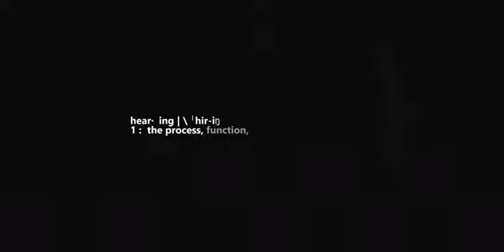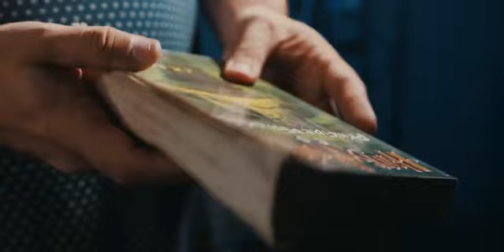EQUALIZER by Joao Miranda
Hearing is one of our most important senses.

What if we could alter the perception of it?

João Miranda and his team developed, from the ground-up, a state-of-the-art speaker system that will alter your spectator's reality, allowing the magician to perform what appears to be, real magic.

The sound quality of Equalizer is unbelievably good. Even crisp sounds like a bell or opening a soda can, become so realistic, that is hard to tell if it's a sound-FX or a real-life sound.

The Equalizer unit comprises an internal micro-SD card reader, volume buttons, a three position switch (to select different sounds), a main frontal action button (to play, pause or advance tracks), and a custom magnetic high-grade speaker.

The unit has programmable delay activation with vibration feedback, so the performer is always in control.